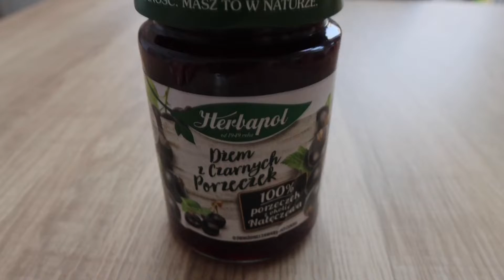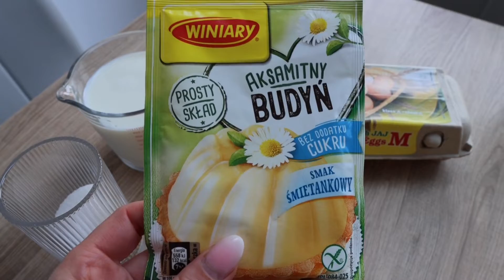Robimy TORT -krok po kroku